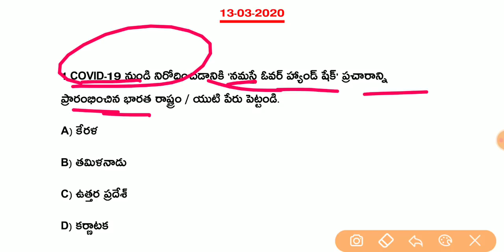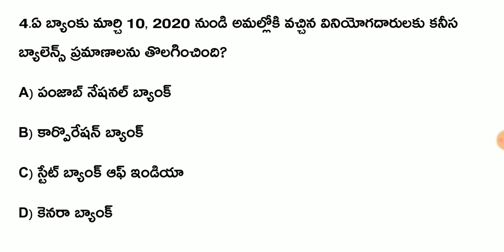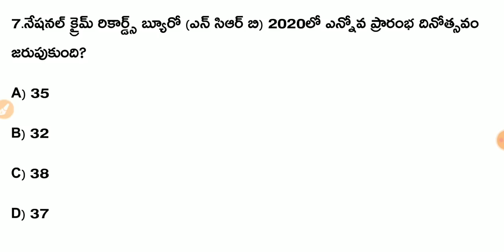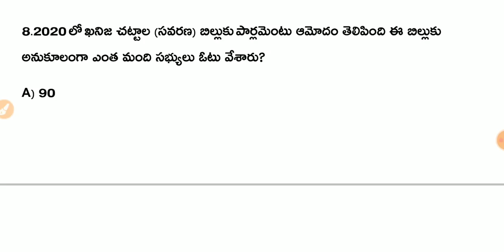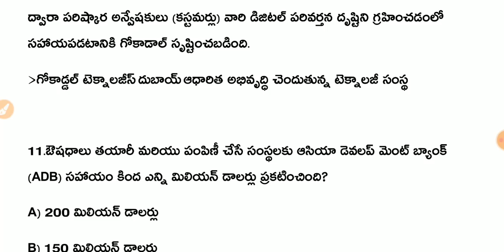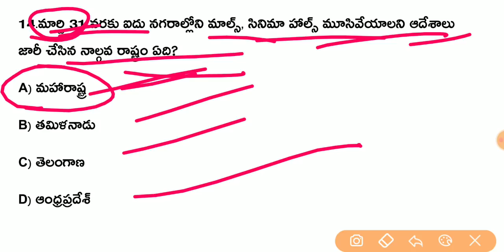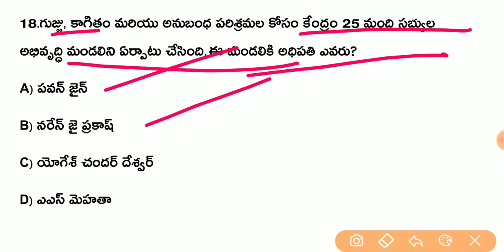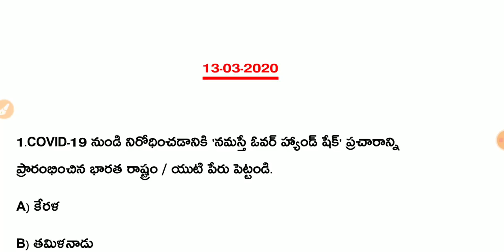Daily Current Affairs in Telugu | 13-03-2020 Current Affairs | MCQ Current Affairs in Telugu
EduTech Guru
About Education